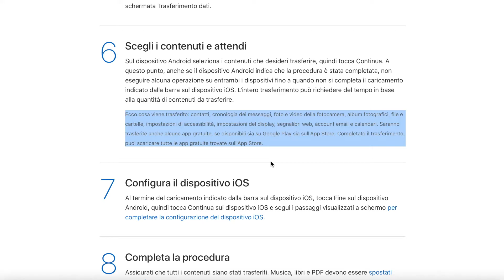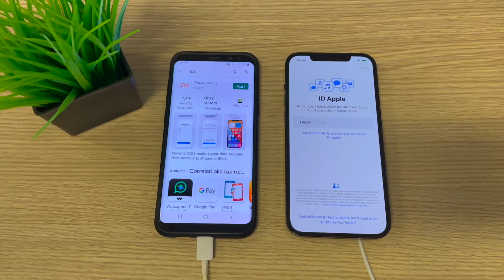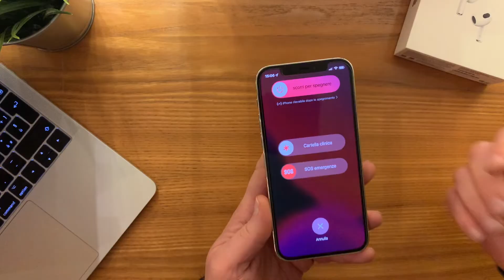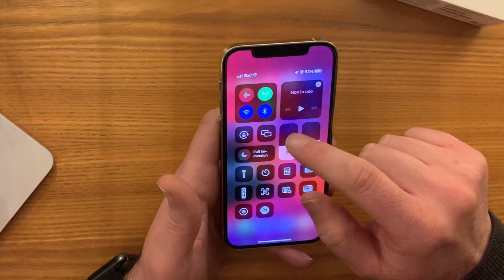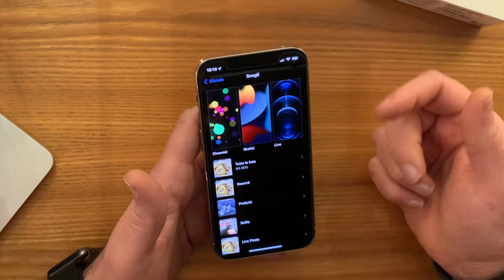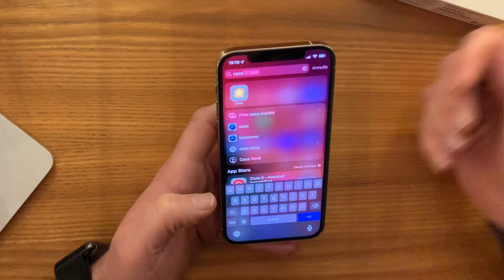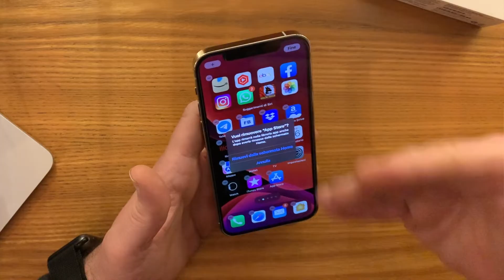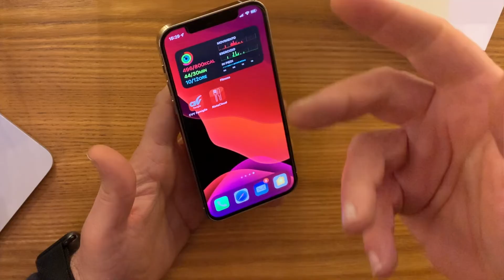Come passare da Android ad iPhone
Hai preso un iPhone e adesso non sai cosa fare? Allora segui questo video, ti spiego come trasferire i tuoi dati e anche come spegnere il tuo nuovo smartphone.